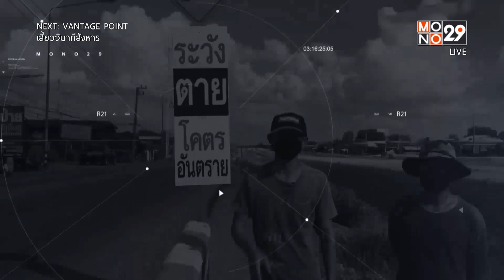ชาวบ้านร้องสะพานแขวนชำรุด ไร้หน่วยงานแก้ไข | โมโนบรรเทาทุกข์ | TopTalk | 20 ก.พ. 66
โมโนบรรเทาทุกข์ วันนี้ ชาวอ่างทอง ร้องเรียนเข้ามาว่า สะพานแขวน ที่อยู่ในอุทยานสวรรค์หนองเจ็ดเส้นเฉลิมพระเกียรติ เสียหายหนัก ปิดใช้งานมานานหลายปี อยากให้หน่วยงานที่เกี่ยวข้องมาแก้ไข